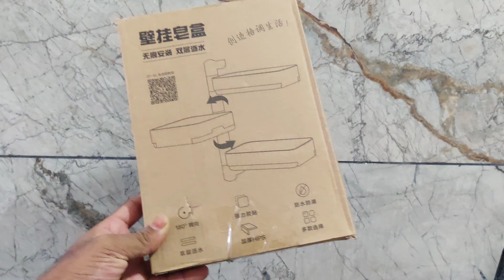3 Layer Rotatable Soap Box Holder for Bathroom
3 layer soap box holder for bathroom